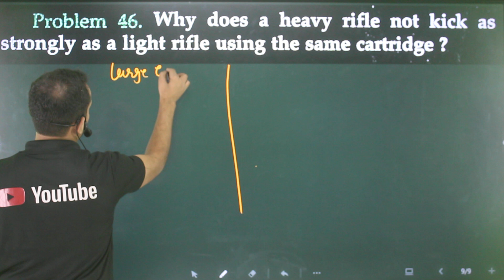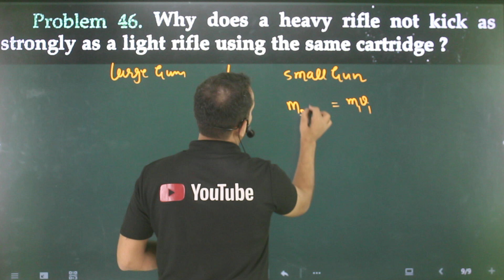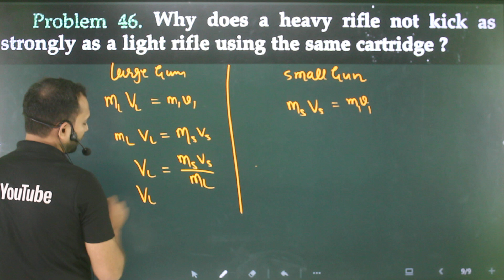Very short-46 Laws of motion : Why does a heavy rifle not kick as strongly as light rifle using the